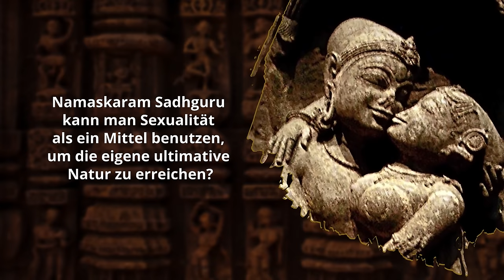Sexualität & Spiritualität: Sollte man Sex nutzen, um spirituell zu erwachen? | Sadhguru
Kann Sexualität als Mittel benutzt werden, um die eigene ultimative Natur zu erreichen? Sadhguru verneint dies nicht, betont aber die Schwierigkeit dieses Weges und gibt so Einblick in die wahre Natur des Tantra.